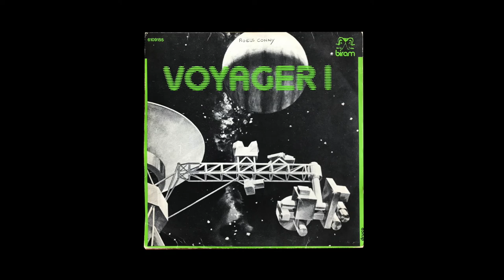Jean Kluger & Daniel Vangarde - Voyager I / Voyager II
Voyager I/Voyager II was recorded by Jean Kluger (Belgian songwriter, composer and producer) and Daniel Vangarde (Aka Daniel Bangalter, Father of Daft Punk member, Thomas Bangalter)
Fantastic cosmic disco track in the same vein of the Brian Bennet Lp Voyages